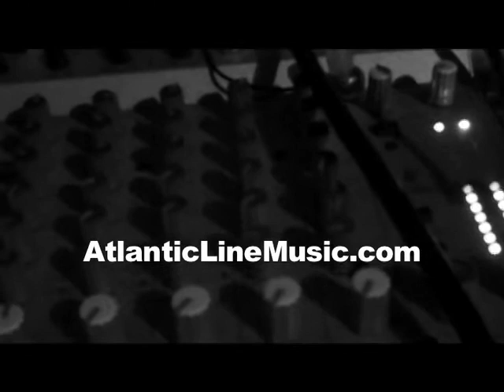Atlantic Line July August 2010 Video Flyer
Atlantic Line Video flyer with dates for Las Vegas, San Diego, and Los Angeles.  Song featured is Behind The Heavy Curtain Pt 2 on Atlantic Line's debut Album "Exit To Intro:"